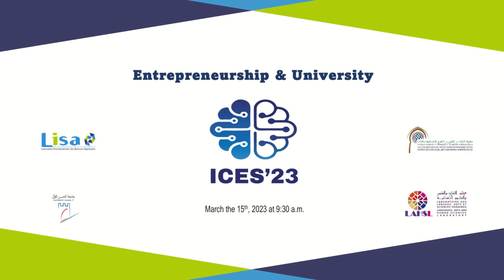La voie entrepreneuriale est une voie spirituelle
Responsabilités morales - Sens - Principales compétences générales utiles à l'entreprenariat